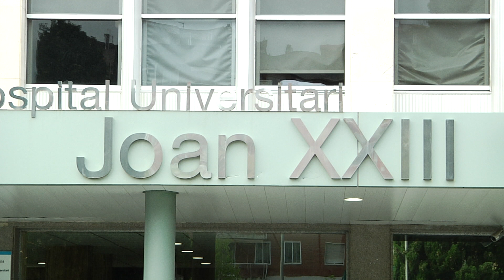Un miler de tarragonins participaran en l'estudi del comportament immunològic davant la COVID-19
Es tracta de l'anàlisi de seroprevalènça que es farà a unes 90.000 persones de tot l'estat per conèixer com han generat anticossos les persones que han patit la COVID-19.